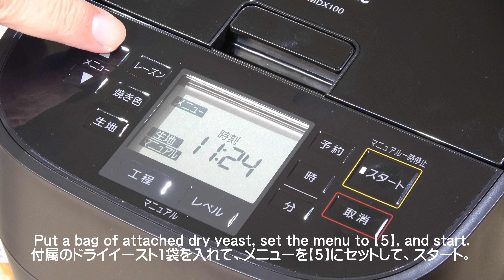クオカプレミアム食パン ミルク味をパナソニック SD-MDX100 ホームベーカリーで焼いてみました。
New Videos & Updated every day!：毎日更新！
Quoca premium bread milk taste Panasonic SD-MDX 100 at home bakery I baked it.
ミルク味、美味しいですね！
Milk flavor, it looks delicious!

To the dads around the world! if you,・・・
If you are having difficulty communicating with the children, please try making breakfast on the day off. Children's reaction will change ♪
世界中のパパたちへ！　　もし、あなたが、・・・
子供たちと、上手くコミュニケーションを取れていない時は、お休みの日に、朝食でも作ってあげてみてください。子供たちの反応が変わってきますよ♪

男に産まれたのなら、少しくらいの料理ができる男になろうよ！
If you were born a man, let's be a man who can cook a little!

Bread-dish.com
I will introduce Japanese dishes made with bread.

あなたは、世界に、たったひとつだけの宝物。
You are the only treasure in the world.
人生、道に迷ったら、どんなジャンルの料理でもいいから、やってみるのはどうですか？
If you get lost in your life, you can cook any kind of food, so how about trying?
明日の『一歩』が、楽しくなりますよ♪
"One step" tomorrow will be fun ♪